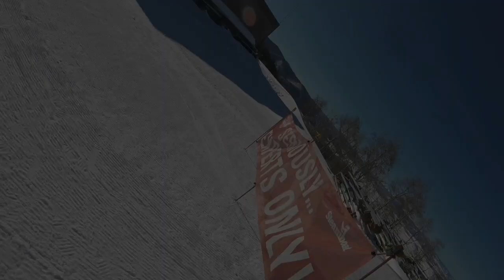Seriously, Experts Only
@steamboat. It’s steeper than it looks...